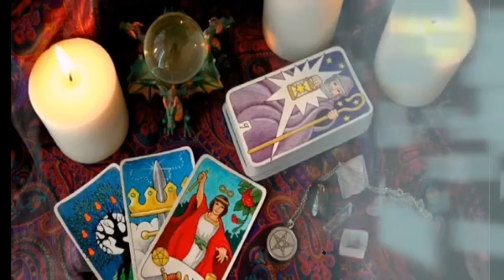برج العذراء من 14 إلى 24 أبريل 2023 // لا تشتت نفسك بمراقبة الحبيب😣 تغيير غير متوقع يقلب حياتك😱